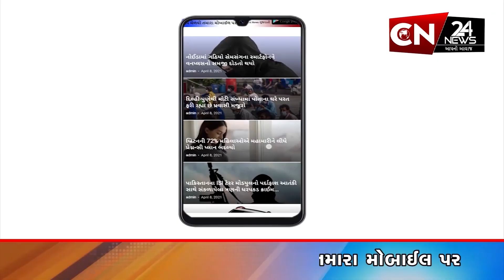કેશોદ : ભગવાન પરશુરામ જન્મોત્સવ નિમિત્તે યોજાઈ બાઈક રેલી